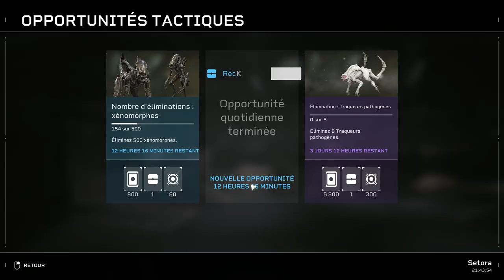Aliens Fireteam Elite - Le Quick Play, super... !!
Début : 00:00
Mission de test : 02:20
Test du Quick Play : 23:25